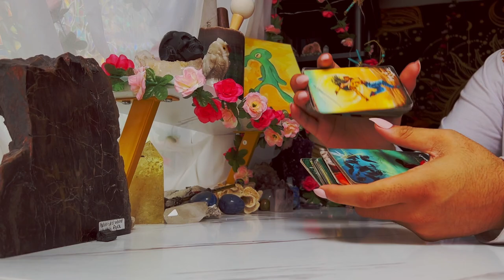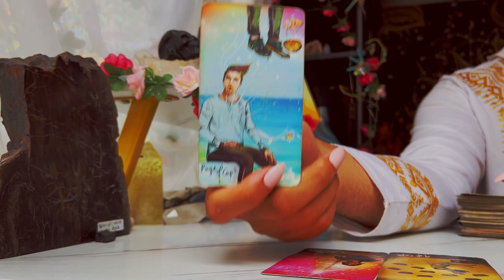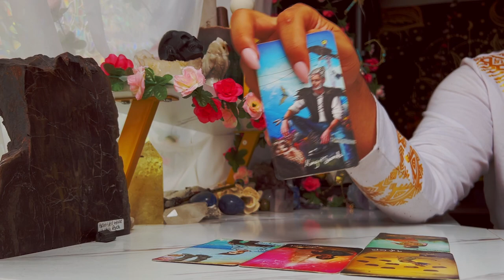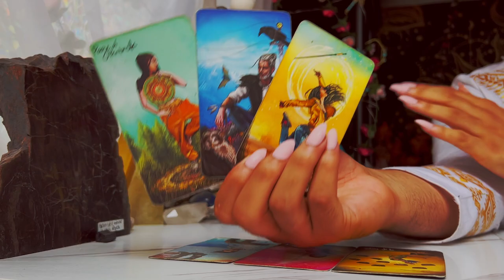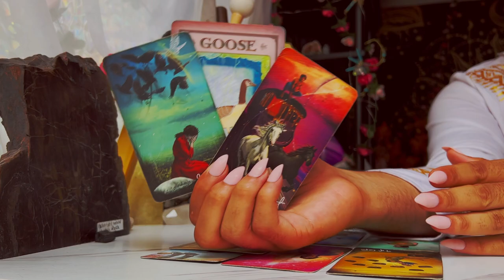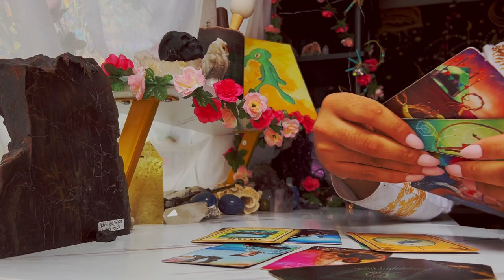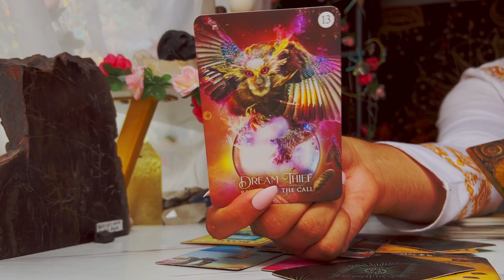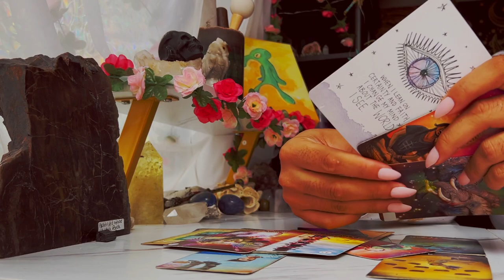Pisces ♓️ "Pay Attention For When This Happens" September 19th - 25th Tarot Horoscope Reading Today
This is a weekly 2022 Tarot reading September2022 for the Zodiac sign - Pisces for the week of September 2022. This weekly horoscope Pisces tarot reading covers the subjects of relationships & love, soulmate & twin flame connections, career, money & financial, and general overall tarot messages channeled from me & my spirit guides and ancestors. These weekly horoscope Pisces tarot readings also includes potential future predictions for Pisces. These weekly horoscope tarot messages are for ALL Pisces’s under the Sun, Moon, Rising & Venus zodiac signs for the week of September 2022

$SimplyVelca

🎵 Music Credits 🎶